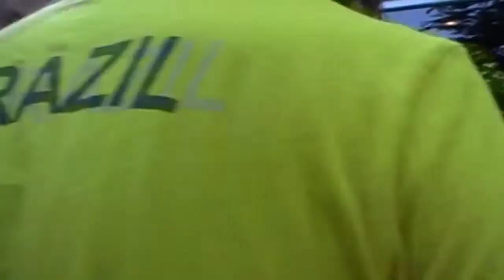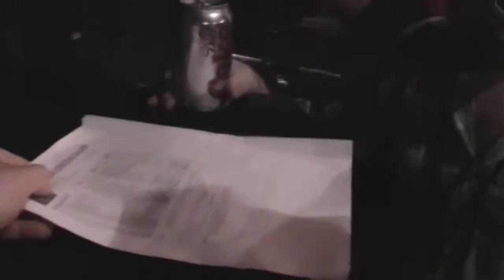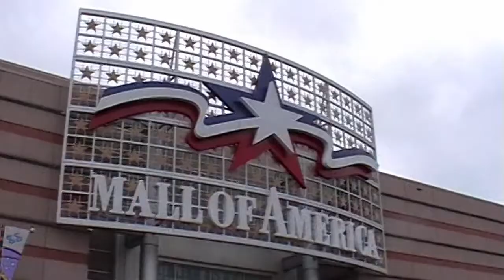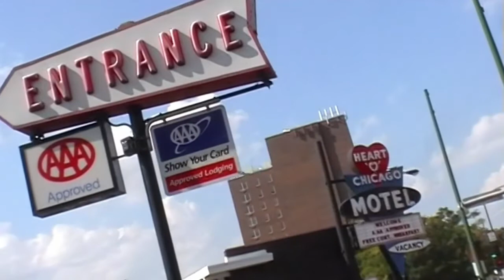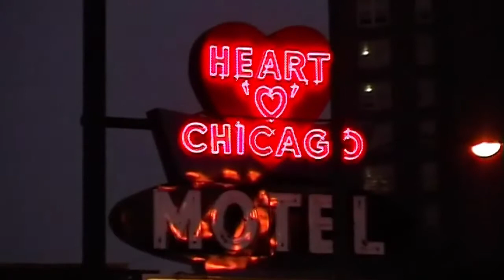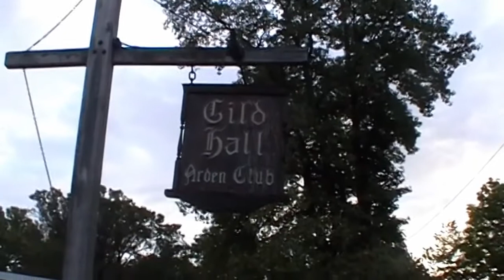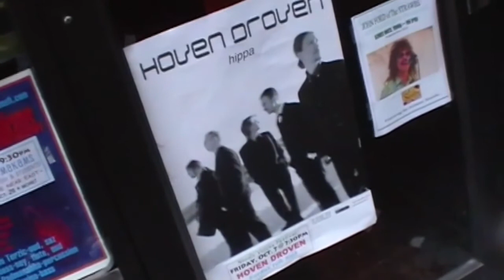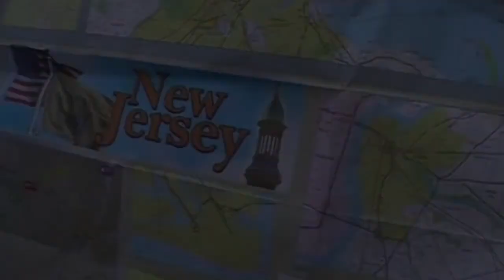HOVEN DROVEN - USA & CANADA 2005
Take a trip to the US with us. In 2005 we spent a few weeks in North America, managing to record our live album "Jumping At The Cedar" at the same time. Of course we didn't know it at the time .. You also get to experience one of those long nights with our good friends at Simons Tavern in Chicago. Enjoy!